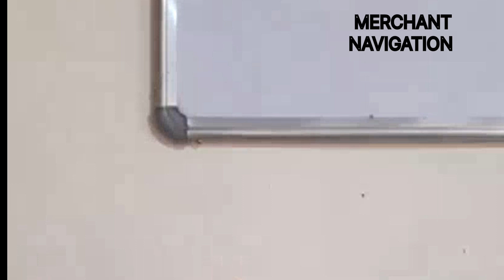GYRO COMPASS | PART-1 | MERCHANT NAVIGATION | ARI